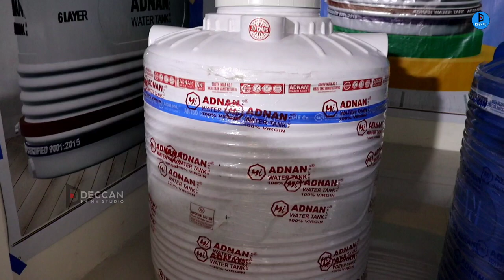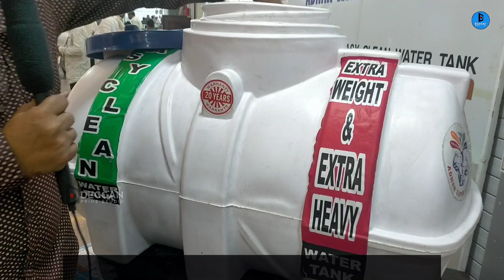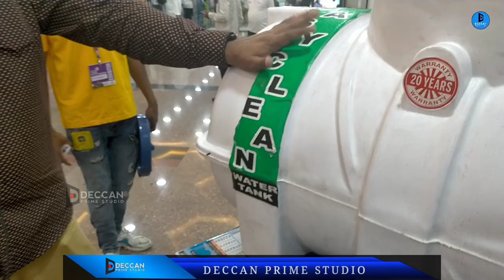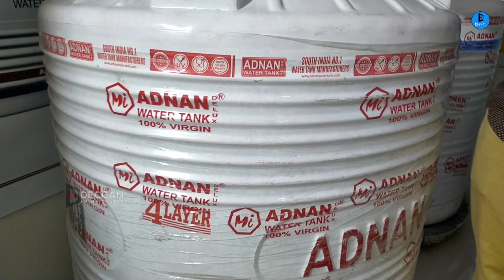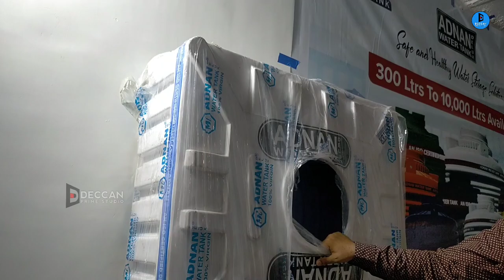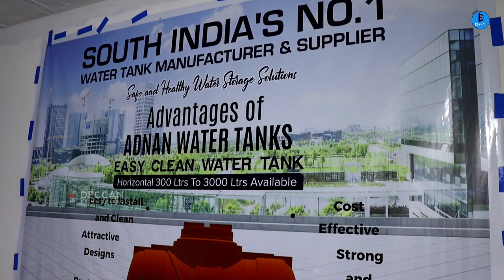Adnan water tank Manufacturer and distributors | best water tank for Home & Office | Horizontal tank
Adnan water tank Manufacturer and distributors | best water tank for Home & Office's | Vortical tank

Material Used:

DSLR CAMERA :
Canon EOS 200D II 24.1MP Digital SLR Camera + EF-S 18-55mm f4 is STM Lens (Black)